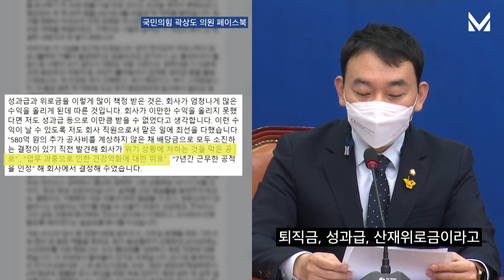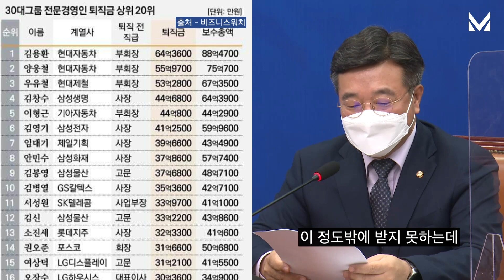화천대유 관련된 야권인사,서너명 더 있다? 다 밝히고 함께 사퇴하세요